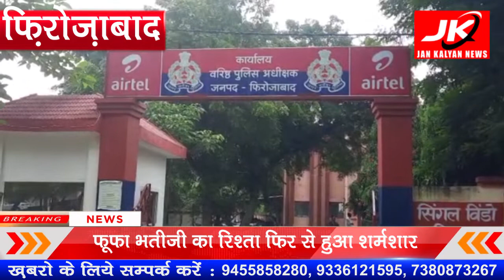Firozabad : फूफा भतीजी का रिश्ता फिर से हुआ शर्मशार। JK NEWS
फूफा भतीजी का रिश्ता फिर से हुआ शर्मशार।

आरोपी फूफा ने खाकी का नही रखा सम्मान।

सिपाही फूफा ने साले की 17 बर्षीय पुत्री को बनाया अपना हवस का शिकार।

लगभग डेढ़ माह पूर्व फूफा पत्नी की तबीयत ठीक न होने का हवाला देकर साथ ले गया था किशोरी को।

काफी दिनों तक नशा देकर करता रहा दुराचार, किशोरी हुई गर्ववती।

किशोरी ने न्याय पाने के लिए जनपद न्यायालय खटखटाया था दरबाजा।

15 दिन पूर्व न्यायालय ने थाना मटसेना को मुकद्दमा दर्ज करने के दिये आदेश।

अभी तक थाना मटसेना नही हुई दर्ज  FIR